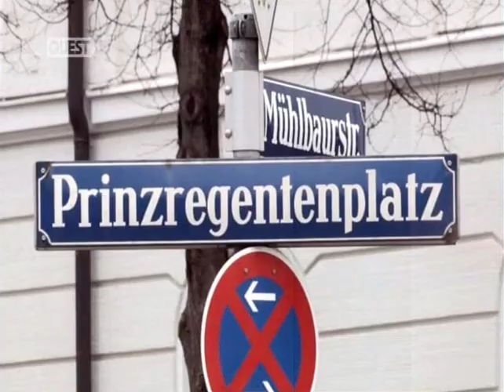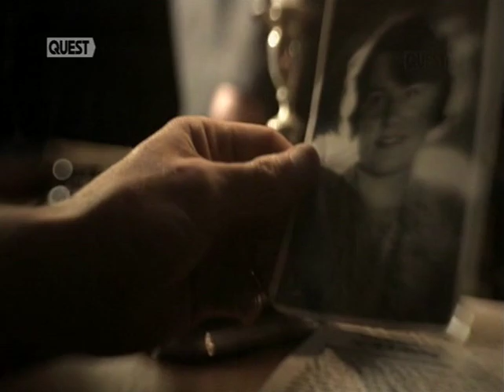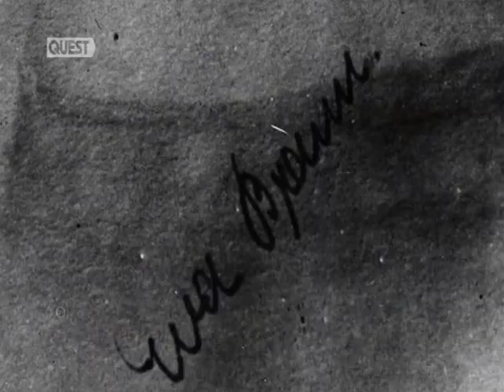Rise of the Nazi Party 1 2 - Hitler's relationship with Geli Raubal